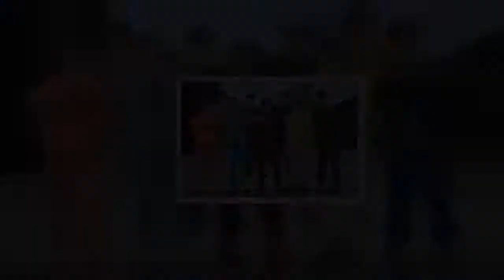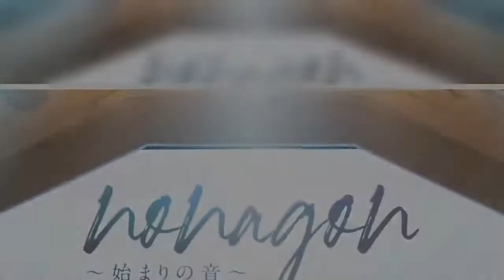日本のエンターテインメント界で過去最大級の番組制作規模になった日本発のサバイバルオーディション番組『PRODUCE 101 JAPAN』の元練習生で、アーティスト、俳優、声優、ファッションなどの多くの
日本のエンターテインメント界で過去最大級の番組制作規模になった日本発のサバイバルオーディション番組『PRODUCE 101 JAPAN』の元練習生で、アーティスト、俳優、声優、ファッションなどの多くのジャンルで活動する宮里ソル、A.rik(エーリック)、中本大賀、瀧澤翼、山田恭、草地稜之、中林登生、中谷日向、熊澤歩哉の男性９人組パフォーマンスユニット「円神」のデビュー公演『nonagon（ノナゴン）～始まりの音～』が４日、東京国際フォーラムで初日を迎えた。公演では全12曲を歌い、５日に発売となるメジャーデビューシングル『ENJIN』も披露した。本公演前にステージの意気込みを聞かれた山田は「この１ヶ月間は自分の人生の中でも、とても濃い時間でした。自分のできない部分を見つけたり、悔しい思いをしたりとか。でも、メンバーのみんなが励ましてくれた。みんなの思いが詰まっている舞台だと思うので、その思いを観てくださる人に届けたいです。。楽しんで舞台をやりきりたいです」とコメント。A.rikは「今日からのこの公演を最高のパフォーマンスにするために頑張ってきました。初めてファンのみなさんに会うことができるステージなので、僕たちも楽しんで、来てくださってる皆さんにも楽しんでもらえるように全力で楽しみたいです」。宮里は「僕もこの１ヶ月間は本当に濃い１ヶ月でした。みんな頑張っているのがわかるから、観に来てくれたファンの方の人生を少しでも変えたり、影響を与えられる舞台にできたらいいと思っています。今、自分たちが持っている全力のパフォーマンスを本公演で見せたいと思います」とアピールしたリーダーの瀧澤は「僕はリーダーとして、みんなをけいこ中に見ていました。本当にみんな死ぬ気でずっとずっと頑張っていました。時間のない中で、この舞台を作り上げていって、みんなすごい努力しています。つながりが薄れているこの時期に、みんなで繋がろうという舞台ができてうれしいです。この本公演でみなさんと繋がれるとうれしいです。頑張ります」。熊澤は「ようやくいま形になったものをミューズ(ファンに呼び名)の方にようやくお見せすることができるので、本当に今までの自分たちの頑張りとか今までの繋がりとかの感謝の気持ち感謝の気持ちを精一杯この舞台でお見せして、みんなで一体になれたらうれしいです」と話した。草地は「稽古の約1ヶ月は本当に長いようで短かったです。すごく大変でした。自分が未経験ということもあって、周りよりも覚えるスピードが遅くて、日々イライラしたり、落ち込んだりもしましたけど、円神のメンバーが支えてくれたお陰でなんとか乗り切りました。ミューズのみなさんと一緒に作り上げた舞台なので、本番も一緒に一丸となって楽しく頑張りたいと思います」と力を込め、中林は「応援してくれる家族だったり、ファンのみなさん、舞台に関わってくれているすべてのスタッフの方、メンバーにもやっとパフォーマンスとして、感謝だったり、一緒にはい上がって行こうぜ、という思いを伝えられる場ができました。その思いを舞台にぶつけて、パフォーマンスを通して伝えたいと思います」と意気込んだ。中谷は「この９人は1度、オーディション番組で挫折や悔しさを経験している９人なんですよ。この９人だからこそ僕たちにしか伝えられないものを訴えて、この場所で９人で新たな再出発ができたらいいなと思っています」。中本は「この稽古に入るまでは円神は何をするんだろうと、ミューズのみなさんも思っていたと思います。やっとこの1ヶ月間で円神のいる意味がわかりました。この１ヶ月で僕はメンバーとすごく仲良くなれて、本当に信頼し合える友情ができた気がします。個人的に根暗なんですけど、明るい役に抜擢されたことで、すごく人間として明るく成長できた気がしました」と明かした。公演の見どころについて聞かれたリーダーの瀧澤は「９人９色の個性あふれる舞台だと思っているので、この９人が円陣を組むまでのパズルが１ピースずつハマっていくような、たくさんの物語だったり、想いだったり、そこまでに至るにあたっての、人間の心情などを観てほしいです。歌にダンス、芝居ももちろんですけど、僕たちの表情にも気を使って観てもらえるとうれしいです」とアピールした。東京公演は同所で４日から７日まで、大阪公演はCOOL JAPAN PARK OSAKA WWホールで、11日から13日まで行われる。
日本のエンターテインメント界で過去最大級の番組制作規模になった日本発のサバイバルオーディション番組『PRODUCE101JAPAN』の元練習生で、アーティスト、俳優、声優、ファッションなどの多くのジャンルで活動する宮里ソル、A, rik(エーリック)、中本大賀、瀧澤翼、山田恭、草地稜之、中林登生、中谷日向、熊澤歩哉の男性９人組パフォーマンスユニット「円神」のデビュー公演『nonagon（ノナゴン）～始まりの音～』が４日、東京国際フォーラムで初日を迎えた公演では全12曲を歌い、５日に発売となるメジャーデビューシングル『ENJIN』も披露した本公演前にステージの意気込みを聞かれた山田は「この１ヶ月間は自分の人生の中でも、とても濃い時間でした自分のできない部分を見つけたり、悔しい思いをしたりとかでも、メンバーのみんなが励ましてくれたみんなの思いが詰まっている舞台だと思うので、その思いを観てくださる人に届けたいです楽しんで舞台をやりきりたいです」とコメントA, rikは「今日からのこの公演を最高のパフォーマンスにするために頑張ってきました初めてファンのみなさんに会うことができるステージなので、僕たちも楽しんで、来てくださってる皆さんにも楽しんでもらえるように全力で楽しみたいです」宮里は「僕もこの１ヶ月間は本当に濃い１ヶ月でした